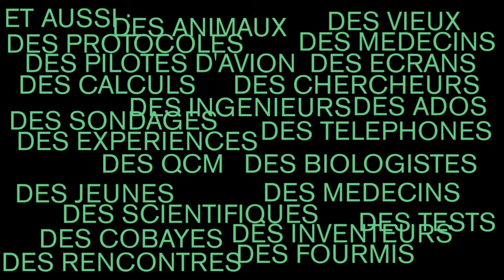Pas Science tout de même 2 spectacle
Communicating STEM through clownerie. A new way to incorporate responsible research and innovation values on science performances.